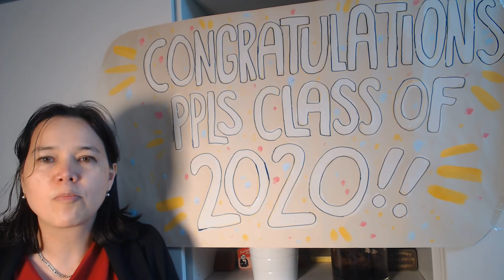A message to the PPLS Class of 2020 from our Head of School, Professr Holly Branigan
Professor Holly Branigan congratulates the Class of 2020 on their achievements